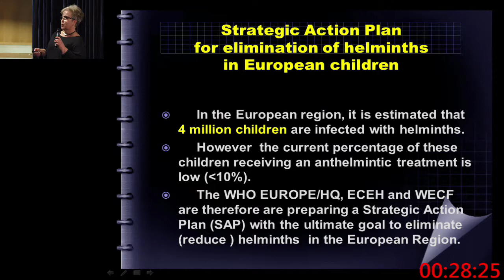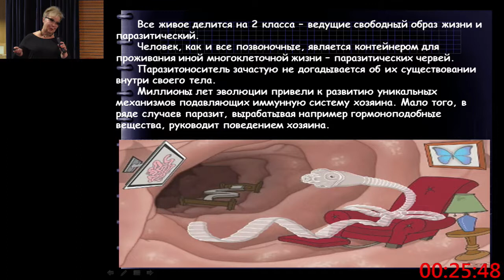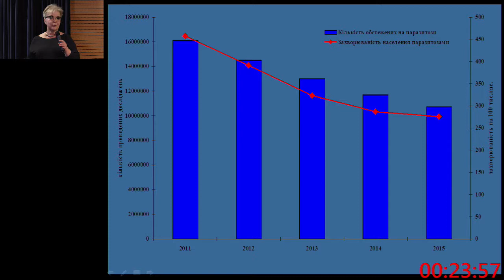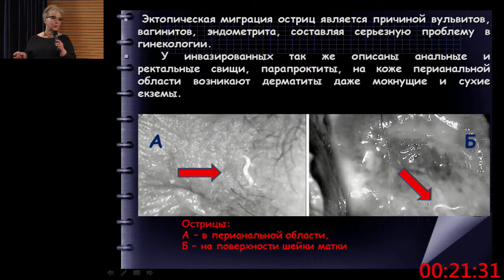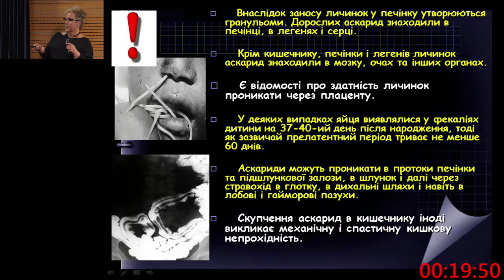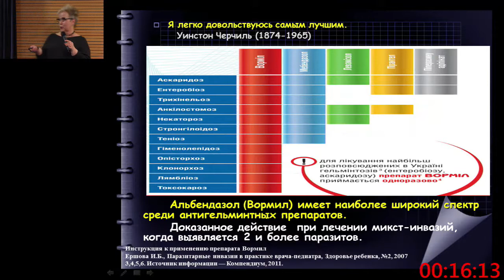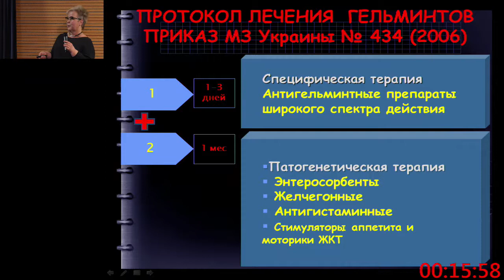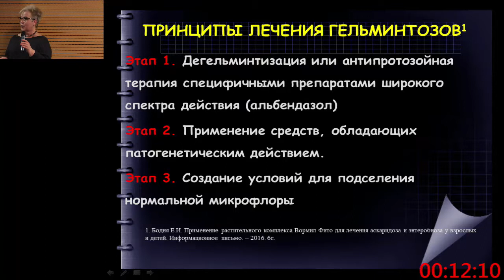NV 31 03 2017 11 Большой зал